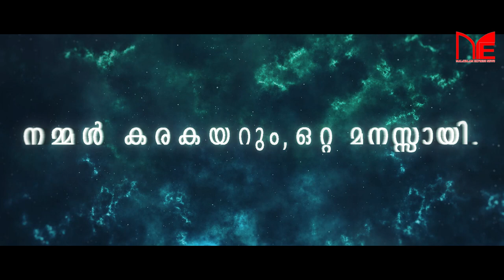കേരളത്തെ കൈപിടിച്ചുയർത്താൻ തോൾ ചേർന്നവർ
MalayalamExpressNews കേരളത്തെ കൈപിടിച്ചുയർത്താൻ തോൾ ചേർന്നവർ | കളക്ഷൻ പോയിന്റിലെ മണിമുത്തുകൾ